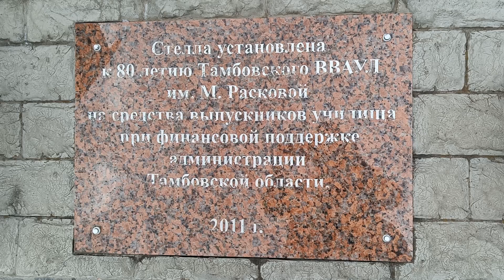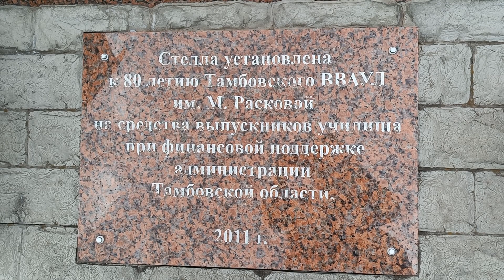ТВВАУЛ Часть 1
Раз в год приезжаем в Тамбов-4.
Но, не всегда удаётся прогуляться по городку. Мы с братиком провели здесь почти всё своё детство. Всегда с теплотой вспоминаем о том  времени. Речь моя сбивчива, местами с употреблением подросткового слэнга, времён 90-х. За это мне стыдно! Но, это всё из-за нахлынувших воспоминаний и, почти восьми часов, сидения за рулём 🤪. Видео было снято, прежде всего, для нас самих и для знакомых. Если кто-то увидит в нём себя - прошу прощения! Если кому-то будет интересно и так же приятно вспомнить своё детство в этом городке - пишите комментарии! Думаю, будет интересно пообщаться!